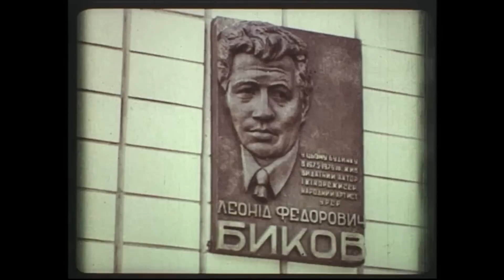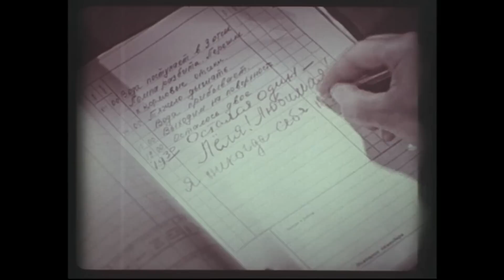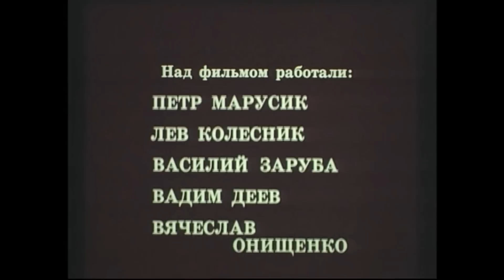«… Которого любили все» (1982) Леонид Быков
Леонид Быков – украинский актер и режиссер, артист, сыгравший Маэстро из певческой эскадрильи, халамидника Максима Перепелицу, смелого Свата, трагически погиб в автокатастрофе. За свою жизнь перенес несколько инфарктов, и десятки «палок в колеса», пока он снимал фильмы, вошедшие в историю украинского кино как шедевры. Быков мало рассказывал о своей семье, считая ее крепостью; никогда не кричал на людей, потому что уверял, что это низко; был талантлив во всем, вспоминали его коллеги.

Документальный биографический фильм «…Которого любили все» — это кинолента об одной из наиболее значимых фигур в кино СССР – Леониде Быкове. Его биография и творческий путь, несомненно, заслуживают того, чтобы ознакомиться с ними, ведь в жизни Быкова случалось множество забавных историй и серьезных драматических событий, которые будут интересны поклонникам Леонида и всем интересующимся историей советской культуры.

Студия производства: Творческое объединение "Время", Киевская киностудия имени А. Довженко.
Режиссер: Леонид Осыка;
Оператор: Борис Березка;
Композитор: Владимир Губа;
В ролях: Иван Гаврилюк, Сергей Иванов, Евгения Симонова, Сергей Подгорный, Трофим Ольховский, Николай Борисенко, Георгий Гречко и другие.